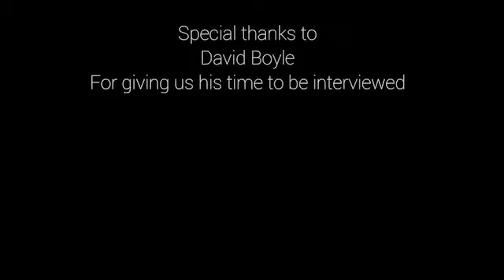David Boyle | West Underground Connect | #17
Hamish and Paul sat down with Australian superstar comedian David Boyle to discuss his relocation to India, his hyper-successful daily podcast "I'm Quitting Alcohol", and his journey to successful sobriety.